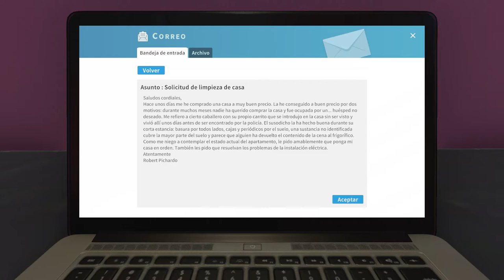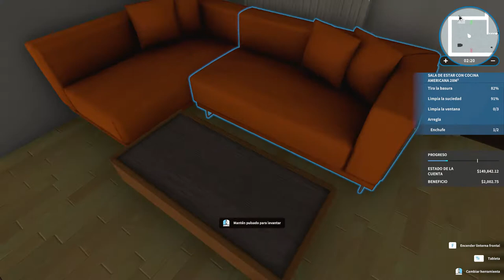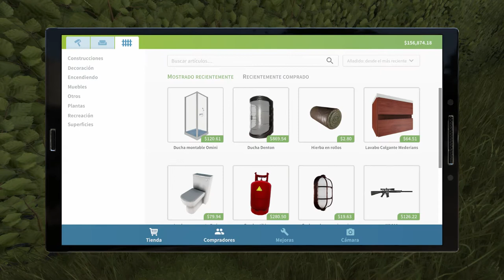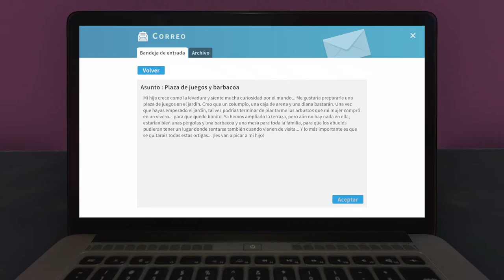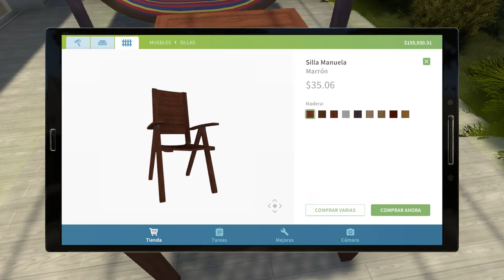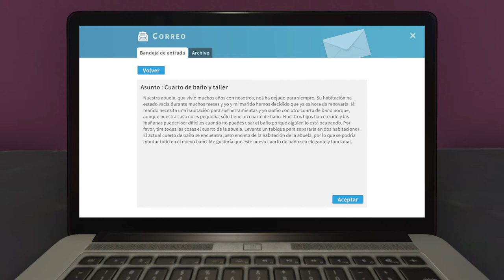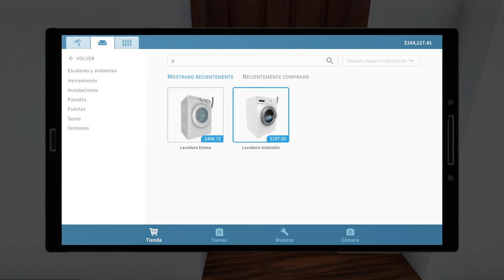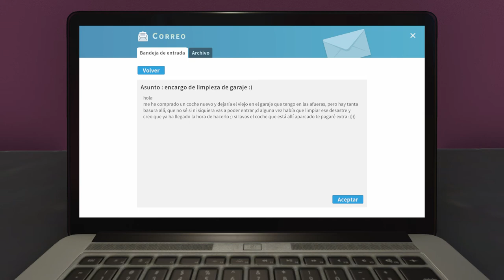House Flipper #6 | Naruedyoh